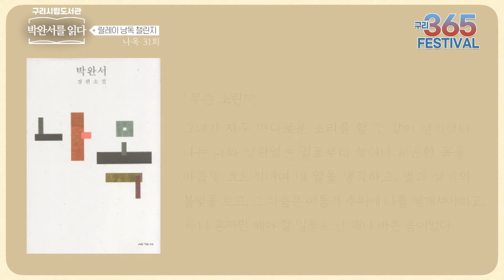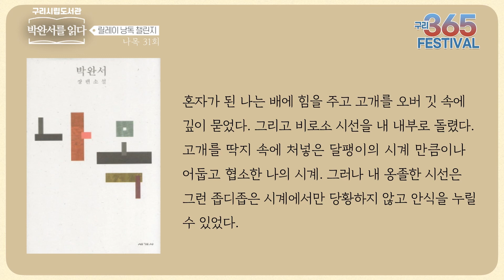[박완서 타계 10주기 추모프로그램] ‘박완서를 읽다’ 낭독 릴레이 (나목 31회)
낭독자 : 독서동아리 다가오는 말들 조영실